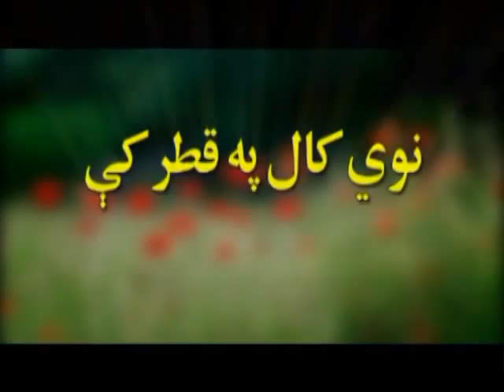Nawroz Pa Qatar ki Promo